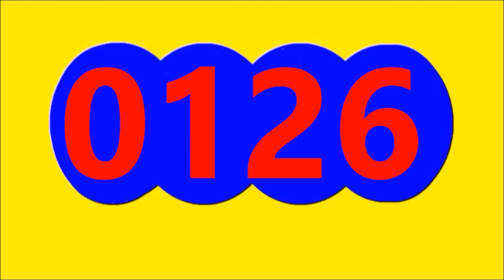CHONTICO NOCHE Resultado de hoy sabado 25 de Noviembre Del 2023